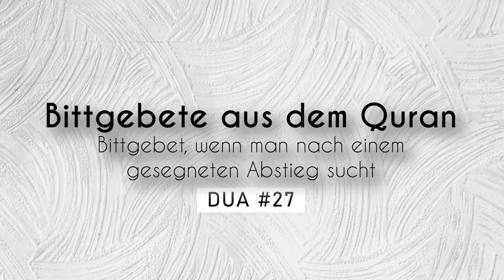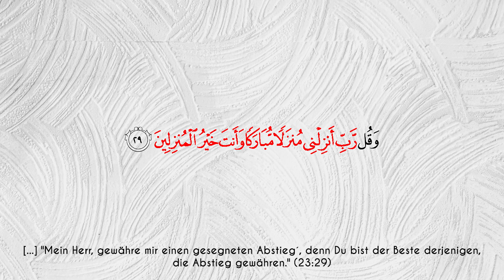RAMADAN TAG 14 | Bittgebete aus dem Quran - Dua Nr. 27 – Bruder Ilyasse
Das passende Buch zur Vortragsreihe "Bittgebete aus dem Quran" ist unter folgendem Link bestellbar:

⚠ AUF INSTAGRAM ERSCHEINEN EXKLUSIVE INHALTE, DIE NICHT AUF UNSEREM YOUTUBE-KANAL ZU FINDEN SIND ⚠